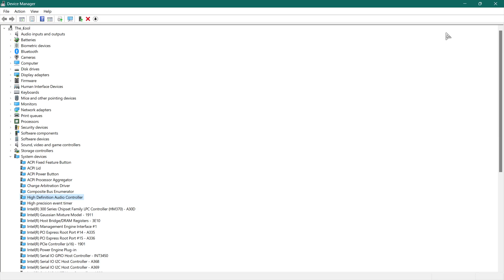smart sound technology oed windows 11 sound problem solved